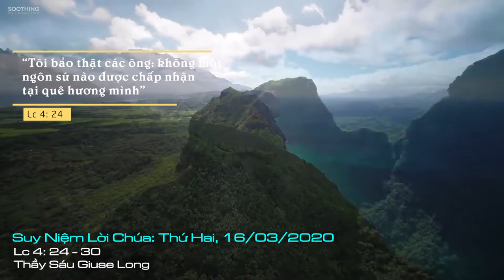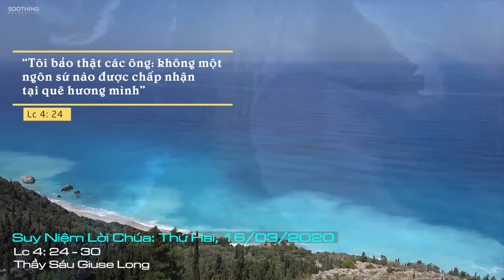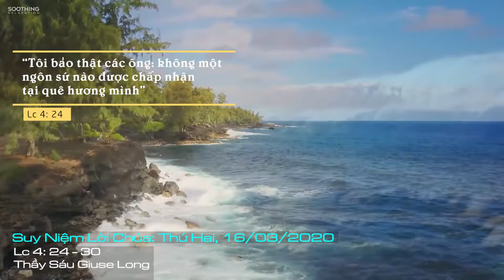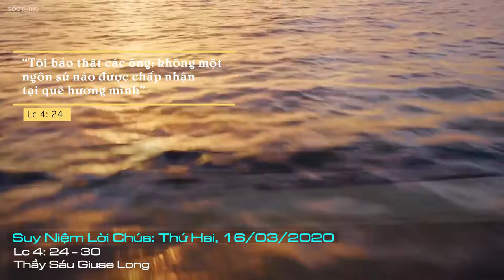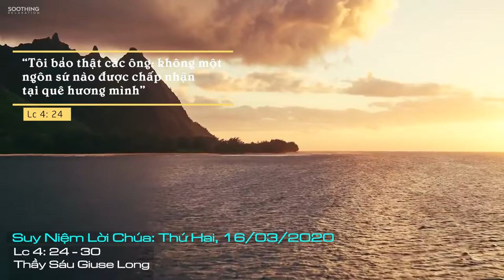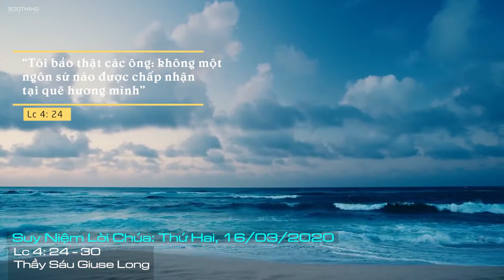Suy Niệm Lời Chúa: Thứ Hai Sau Chúa Nhật III Mùa Chay Năm A, 16/02/2020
Thứ Hai Sau Chúa Nhật III Mùa Chay Năm A: Xin Chúa đừng để chung con sống ích kỷ. Vì khi chúng con sống ích kỷ, chỉ biết vun vén cho chính mình là lúc chúng ta đang tự loại trừ chính mình ra khỏi tình yêu và ân sủng của Chúa.
Những người Nadarét hôm nay không phải là họ không nhận ra những giá trị chân - thiện - mỹ nơi con người Chúa Giêsu. Thế nhưng đối với họ, chân - thiện - mỹ chỉ có giá trị nếu như thuộc về họ, phục vụ cho họ, còn nếu không thì họ sẽ loại trừ ra khỏi cuộc sống của họ. Đối với họ, nếu Chúa Giêsu thật là Đấng Mêssia thì Người chỉ thuộc về họ. Họ là dân riêng của Thiên Chúa, thế nên Đấng Mêssia đến chỉ là để phục vụ họ chứ không phải cho những người dân ngoại, những người bị xem là tội lỗi.
Nếu như khiêm tốn nhìn nhận, chúng ta thấy thái độ của những người Nadarét xưa cũng xảy ra hằng ngày trong cuộc sống của chúng ta. Chúng ta thường có suy nghĩ không ăn được thì đạp đổ, dễ có xu hướng chấp nhận điều gì đó là tốt, là giá trị nếu nó thuộc về và phục vụ cho mình.
Xin Chúa cho chúng con biết sống quảng đại với tất cả mọi người. Xin Chúa đừng để chung con sống ích kỷ. Vì khi chúng con sống ích kỷ, chỉ biết vun vén cho chính mình là lúc chúng ta đang tự loại trừ chính mình ra khỏi tình yêu và ân sủng của Chúa. Amen.